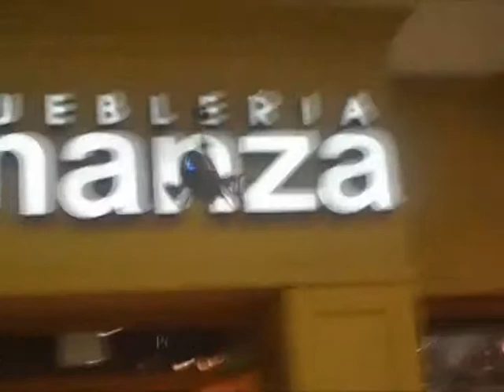3316B Helicopter Camera Spy, 3 Channels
3316B   Helicopter Camera